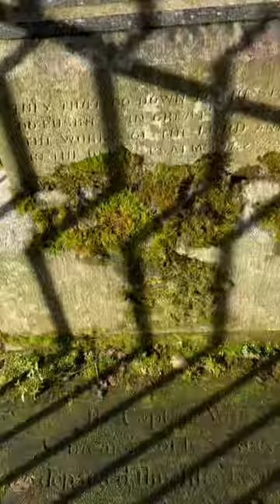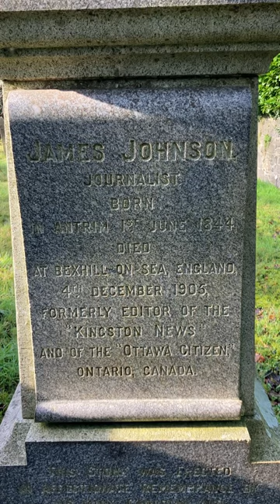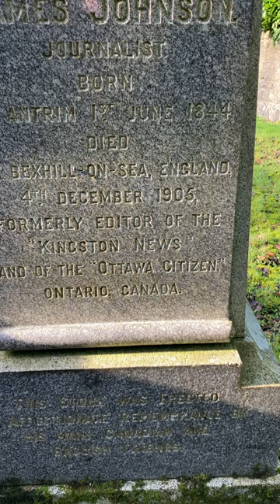TWO CAPTAINS A HURRICANE A JOURNALIST AND MUCKAMORE ABBEY The Church History Trail